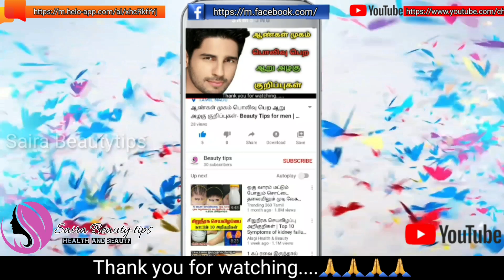வெள்ளரிக்காய் அழகு குறிப்புகள் | Skin whitening | Cucumber face pack at home | Beautytips in tamil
இந்த வீடியோவில் வெள்ளரிக்காய் பயன்படுத்தி முகத்தில் ஏற்படும் பிரச்சனைகளை சரிசெய்ய சில அழகு குறிப்புகள் கொடுக்கப்பட்டுள்ளது